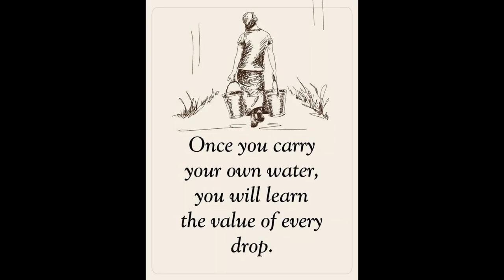New Cleavers What Should We Do With Them in HD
Welcome to BlindOwl Bushcraft and Survival, on this channel you will learn outdoor skills, bushcraft, survival, stone and steel, primitive fire and trapping, fatwood Fridays. camping, cooking, hammocks, knives and tools plus knots and how to use them and anything i can think of that is outdoor related...
Also we will try and review all the gear we have giving honest reports about products we use and rely on every day out in the woods...
Plus I will try to give tutorials that are simple so you can easily learn and then put what I show you into practice right away...
The information I share with you will be what I have learned myself and used for many years...
Most of the equipment I have is low cost and geared for the average guy or gal who just wants to get outside and have fun in the woods or even just in the backyard...
My Favorite thing is making fires and have many ways to show, plus tips that I have learned through trial and error...
So I hope you will enjoy our channel, become friends and share us with people of a like mind, lets get outside and have some fun and learn a few new skills that will help make our time in the bush safer and more enjoyable.